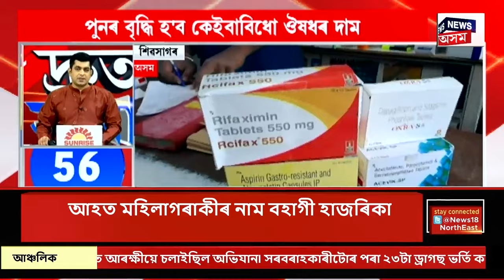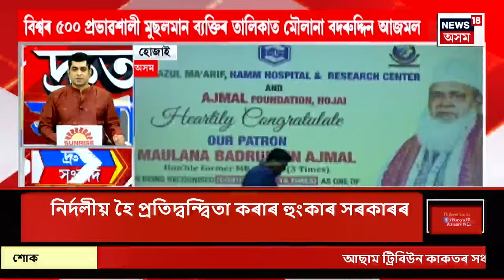SPEED NEWS : TOP 100 NEWS | বুধবাৰে Jammu Kashmirৰ CM হিচাপে Omar Abdullah ই শপত গ্ৰহণ কৰিব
SPEED NEWS : TOP 100 NEWS | বুধবাৰে জম্মু কাশ্মীৰৰ মুখ্যমন্ত্ৰী হিচাপে ওমৰ আব্দুল্লাই শপত গ্ৰহণ কৰিব। দ্বিতীয়বাৰৰ বাবে জম্মু কাশ্মীৰৰ মুখ্যমন্ত্ৰী হ’ব ওমৰ আব্দুল্লা। জম্মু কাশ্মীৰ নেচনেল কনফাৰেঞ্চ আৰু কংগ্ৰেছ মিত্ৰজোটে কেন্দ্ৰীয় শাসিত অঞ্চলখনত চৰকাৰ গঠন কৰিব।
0:00 Intro